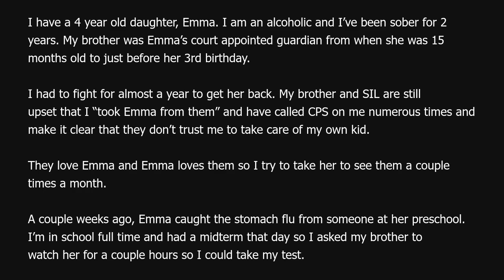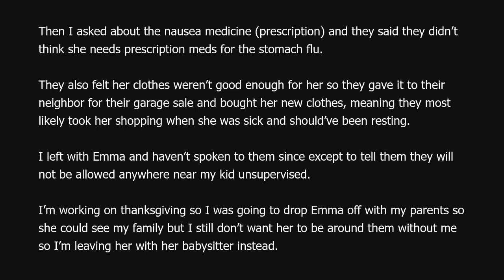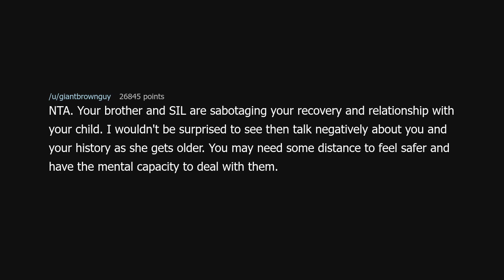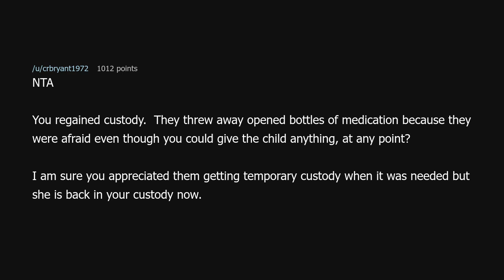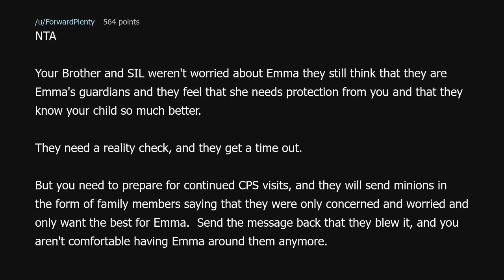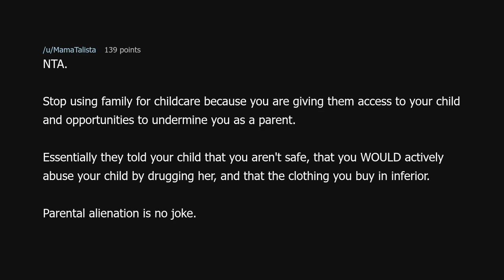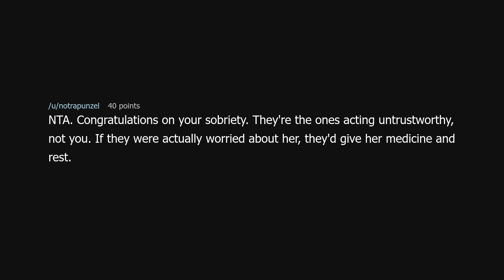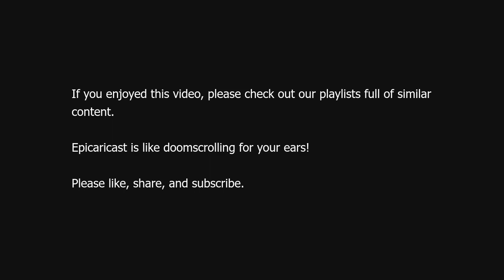AITA for not letting my brother and SIL see my daughter after they threw away her medicine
AITA for not letting my brother and SIL see my daughter after they threw away her medicine (r/AmITheAsshole)

Source: aitastomachflu on Reddit (link removed because YouTube keeps dinging me for linking to a "site with nudity"!?)